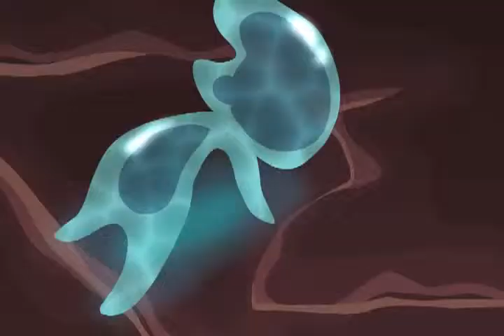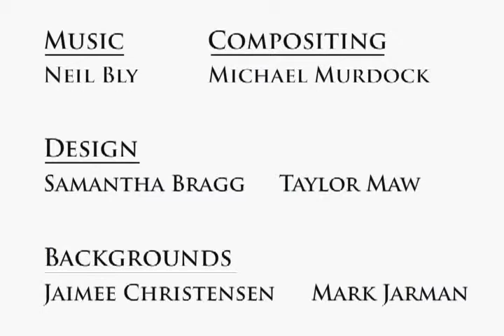Alight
Brigham Young University Center for Animation Presents Alight, a short film about a boy made of fire and a girl made of water.